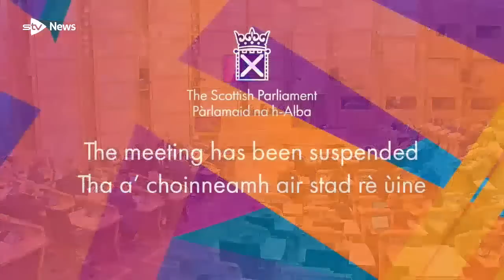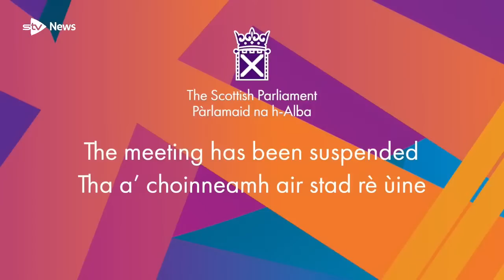Live: Nicola Sturgeon faces MSPs as teacher strikes and gender row continue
First Minister Nicola Sturgeon is facing questions from MSPs at Holyrood.

It comes as teachers continue to strike across Scotland in a dispute over pay. A rolling 16-day programme of strikes is ongoing with union members taking action in two council areas each day from Monday, January 16 until February 6.

On Thursday, staff in Dundee Argyll and Bute walked out.

It comes as Scotland’s deputy first minister called on MSPs to back the Government’s “meaningful and progressive” tax and spending plans.